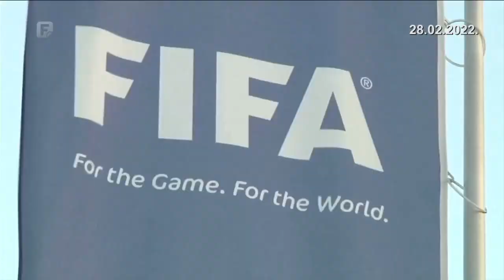Dnevnik 3 28.02.2022.